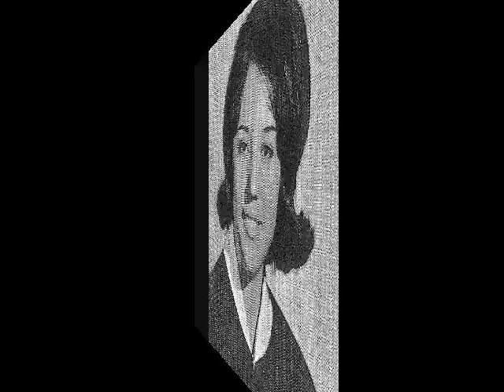Women of the BHS Class of 1966-1of3 Aiwohi-Kamaunu.wmv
1 of 3 videos, Aiwohi-Kamaunu
Henry Perrine Baldwin, Maui, Hawaii
Tribute to the Women of BHS Class of 1966 for the 2009 Holidays